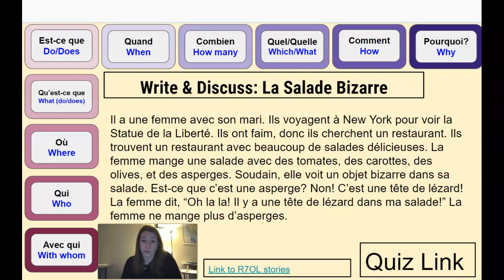Quiz- salade bizarre/ tete de lezard